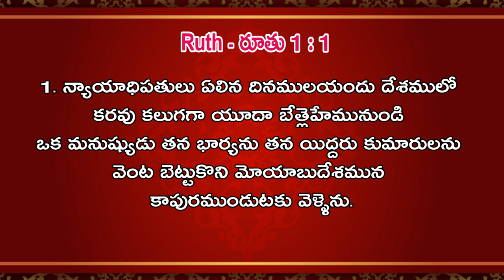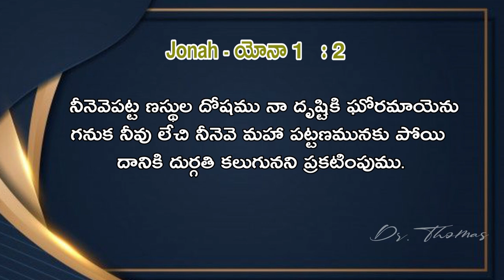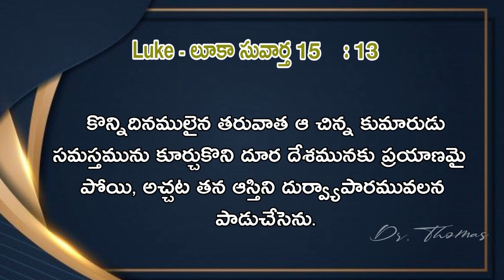దేవుని నుండీ నిన్ను దూరం చేసే కార్యాలు | Telugu Christian Messages By drthomas